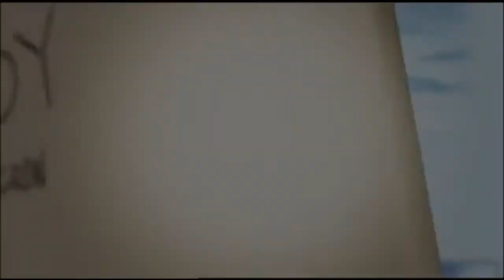GARNET CROW - JUDY (Trailer)